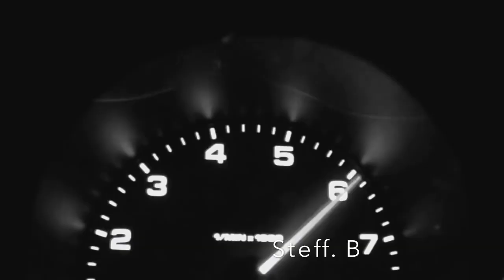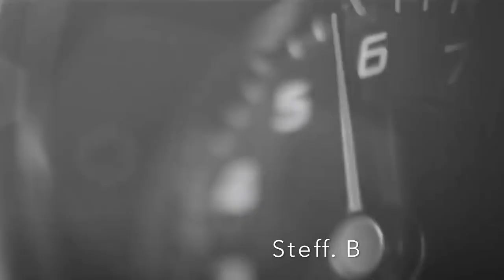DJ Junior CNYTFK - Forbidden Lips (Original Mix) 🎧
This CHANNEL CLAIMS NO RIGHTS OR OWNERSHIP over the contents posted. If you wish for a track to be removed, please let us know so we can remove it from our feed immediately: . The music was purchased from an authorized digital music site [and not a free download] because it is my intent to support Artists in the belief they should receive proper credits & royalties they so rightly earned...!!